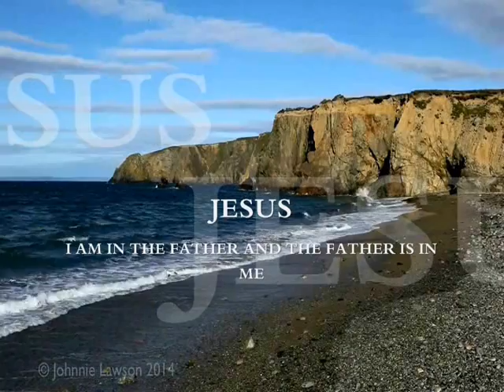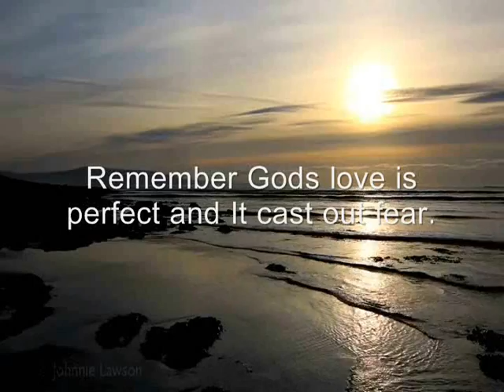The Magnitude of Gods Love Part 2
We have an intimacy with the living God, he knows all that is in your heart, love hate fear…anyway of how you are He knows. Come close to Him and understand the magnitude of God's love for you. God who created all things the devil included will not let him destroy you, but we are suppose to be the ones who trust the Father. The bible says The LORD is your protection; you have made God Most High your place of safety. Nothing bad will happen to you o disaster will come near your home. He has put angels in charge of your life…, Psalm 91:9-10, 11. But is our life in his hand?
 Lets learn to talk a language that you feelings can't talk. Walking out our salvation is walking by faith in God. He is strength today, wisdom, and knowledge. He gives understanding, he gives the calm answer that calms the argument. When we lay out our soul before him he teaches us how to live life the right way, and that right way is in him. So abide in Christ by keeping yourself submitted to God by staying in love with him.

He is coming again, make yourself ready.